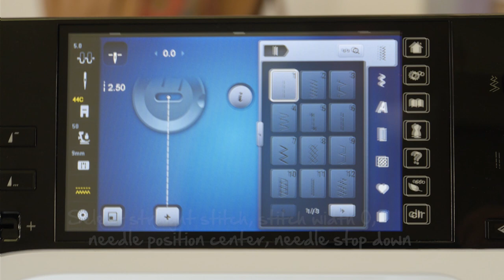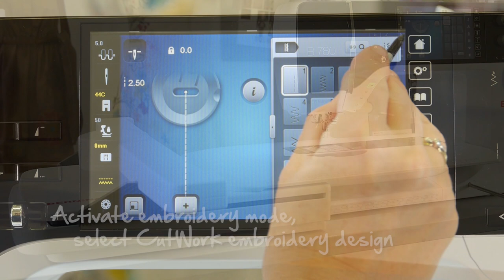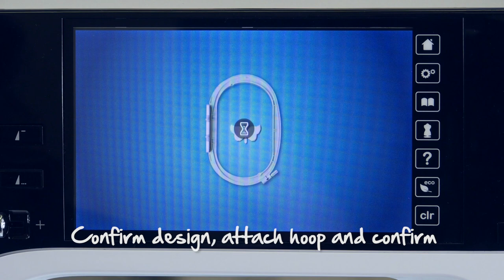Tutorial: how to use the BERNINA echo quilt and CutWork foot no. 44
The BERNINA echo quilt and CutWork foot no. 44 is a versatile multi-purpose accessory. Our video instructions show how you can use it in freehand quilting to conjure up delightful echo effects or cut out attractive patterns and shapes precisely in combination with the BERNINA CutWork software. The step-by-step instructions show you how to assemble and use the BERNINA echo quilt and cutwork foot and what settings you have to make on your BERNINA sewing or embroidery machine. You thus gain creative scope for your quilt creations, appliqués or CutWork designs and can implement your design ideas with the usual BERNINA precision.

More how-to videos for BERNINA sewing feet and BERNINA special accessories can be found in this YouTube playlist.

More information on the BERNINA CutWork software and a comprehensive range of creative accessory parts can be found